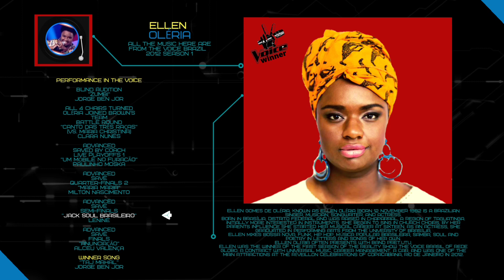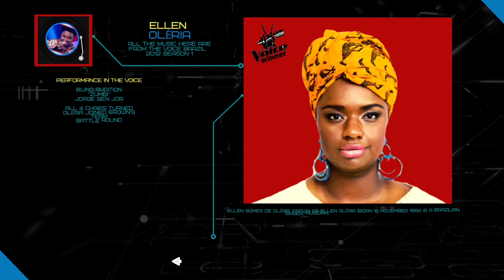Ellen Oleria The Voice Brazil 2012 Winner S1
The music's here are from the winner of the voice in their respective country and the song they sang are from the rightful owner I include their names also on the tracks.